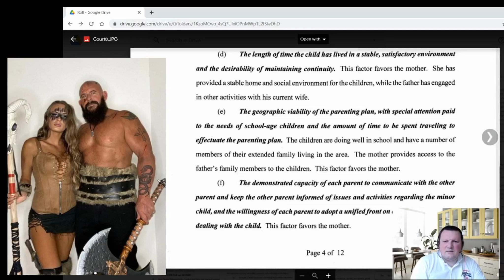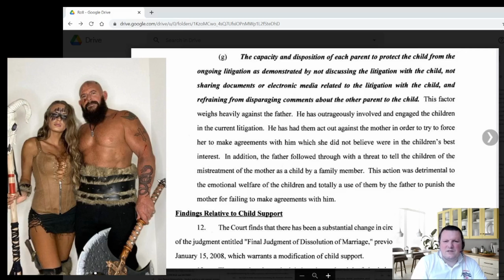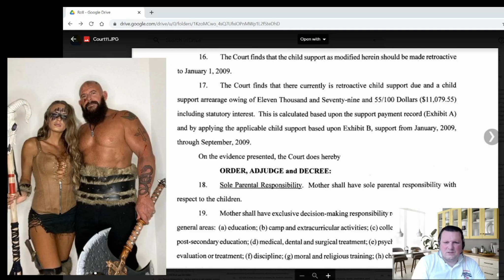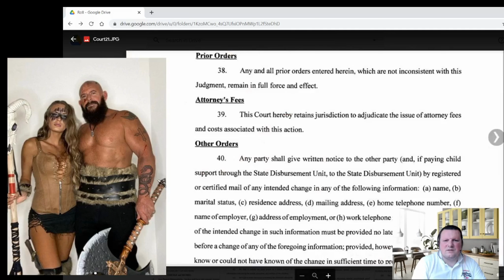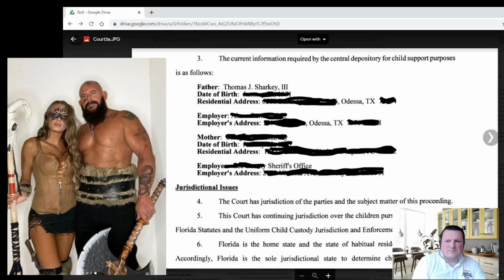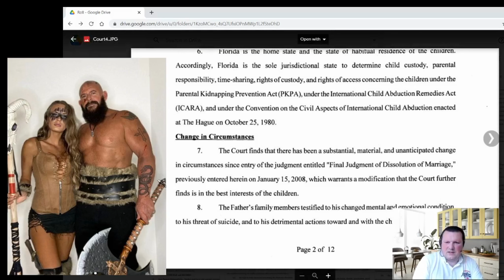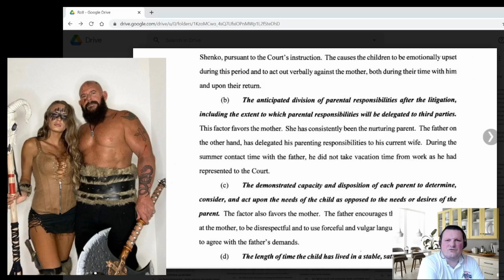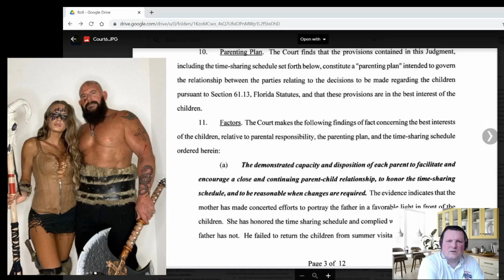Alexis Sharkey Husband Tom - History Of Controlling & Threats To Ex Wife In Court Docs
I make very little from these videos, as YouTube do not like paying true crime creators for their advertising anymore. I put in many hours (sometimes days) research & producing my content. Your support would really help & enable me to devote more time & quality to my work.

*Majority of donations go towards valuable charities such as the National Center for Missing & Exploited Children & The Lupus Foundation.